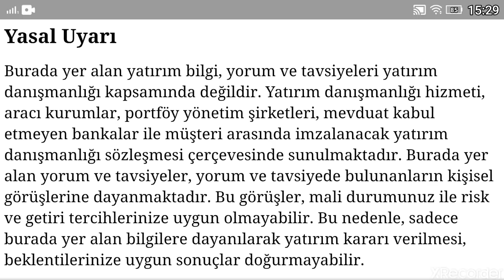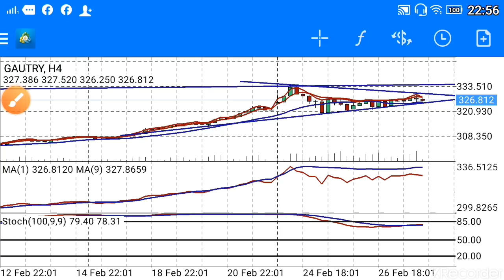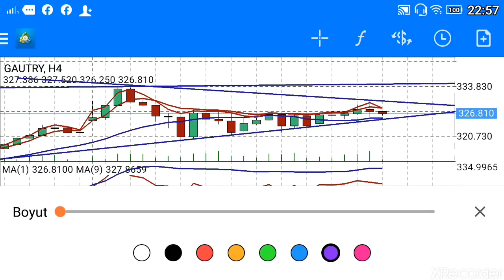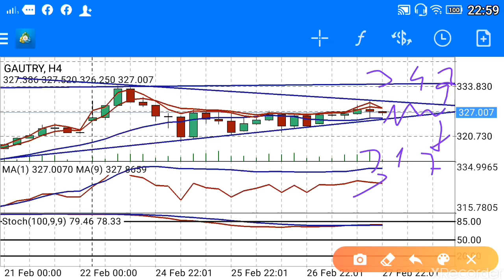ALTINDA YÖN NERESİ? GRAM ALTIN NE OLUR? (Ekonomi) CANLI / BAŞKAN35 /